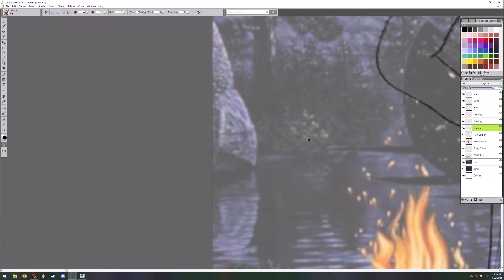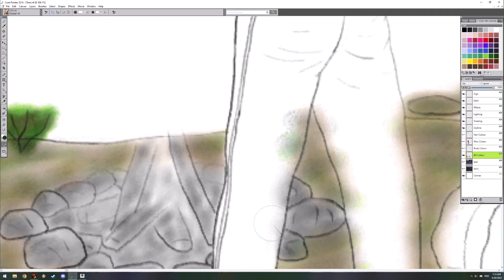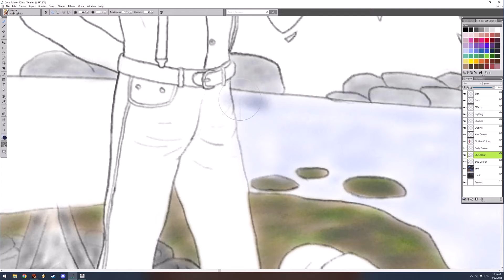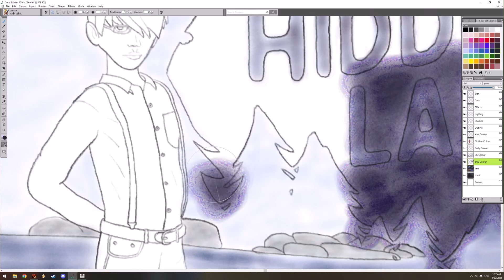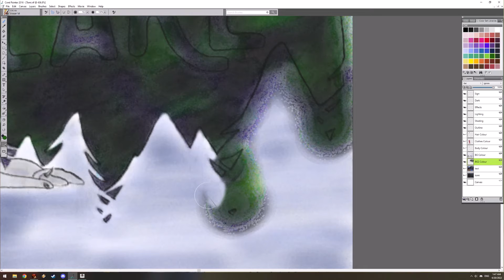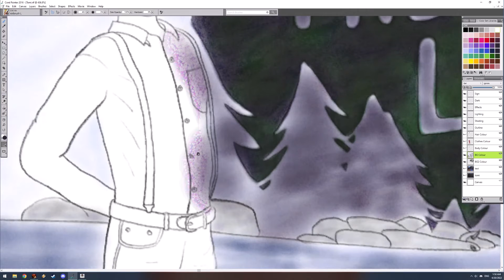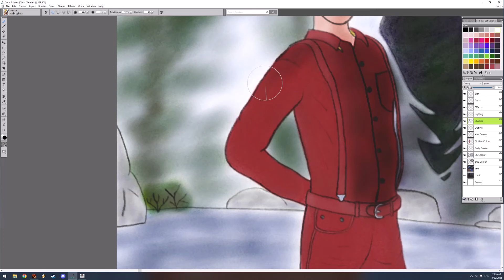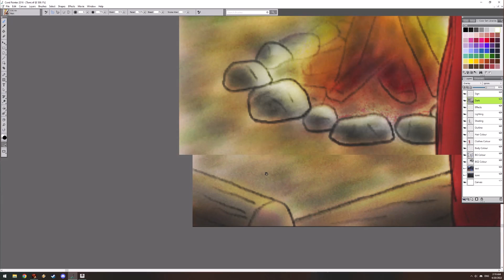Chio traces and paints Hidden Lake Boy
0:00 Outline
1:25 Painting
16:00 Shading